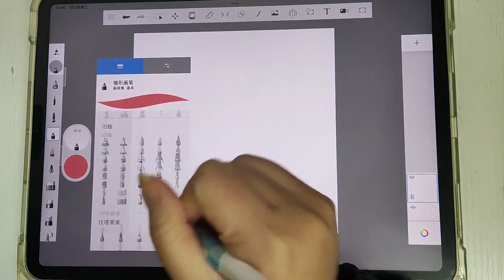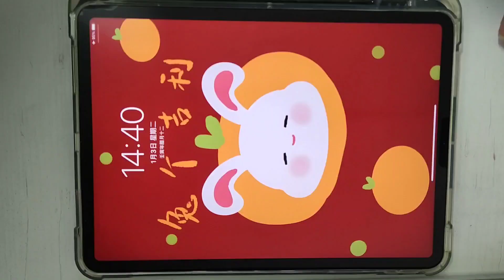1分钟学会 sketchbook绘画教程 妙笔生花绘画教程 零基础画画